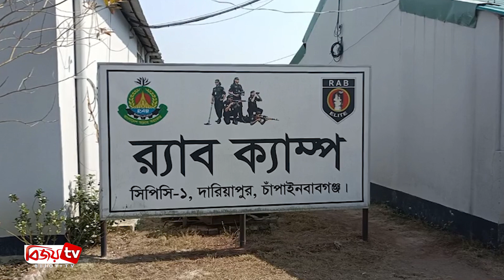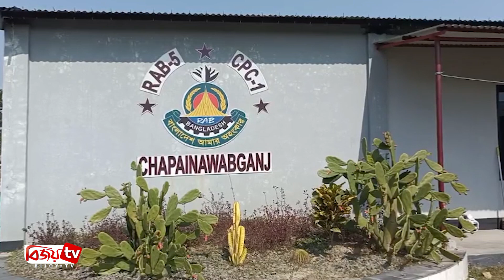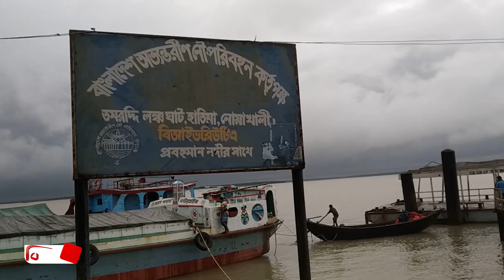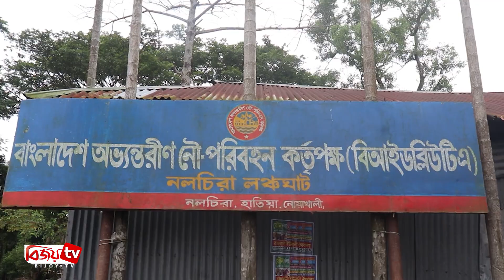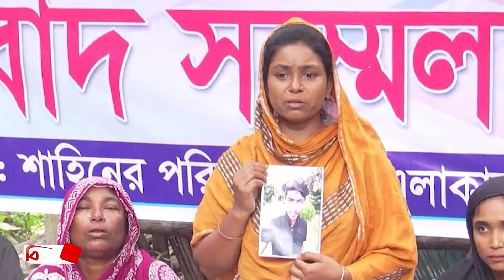Bijoy Barta | বিজয় বার্তা | 19 August | 2022